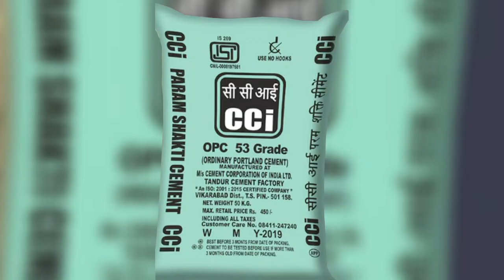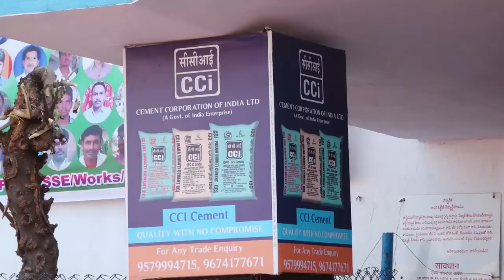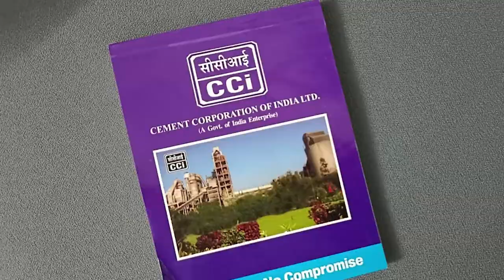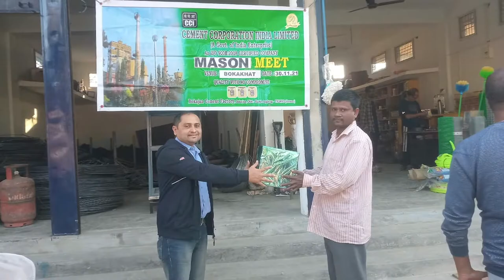CCI Advertisement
CCI Promotion & Advertisement